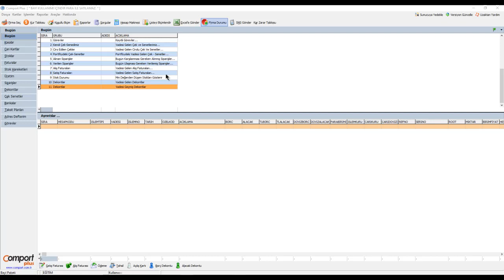Ön Muhasebe Programında kasadan nakit ödeme çıkışı nasıl yapılır?